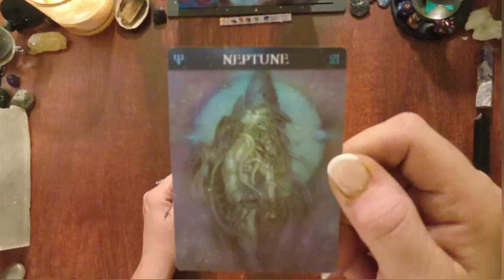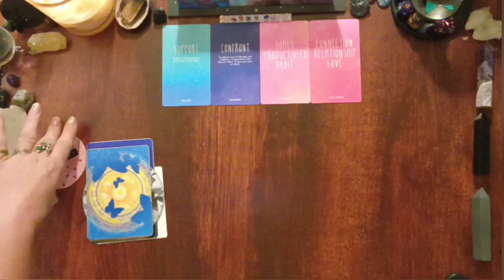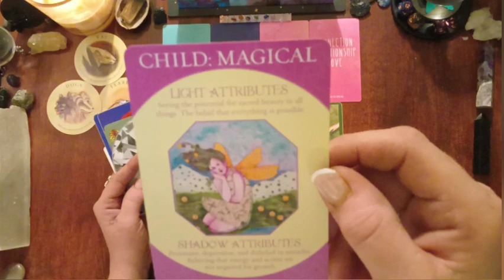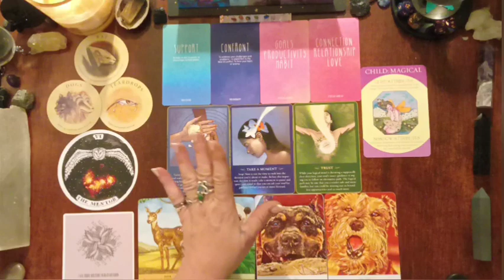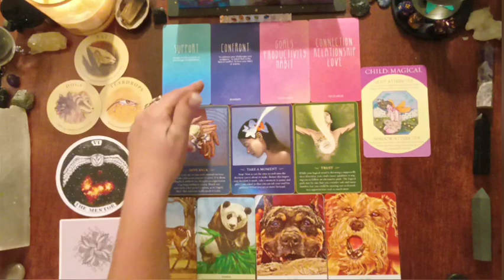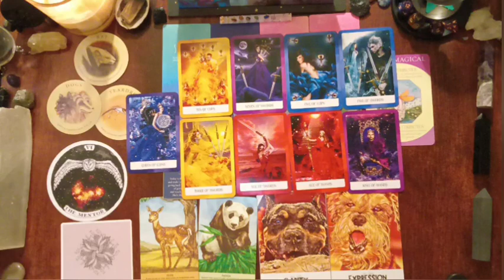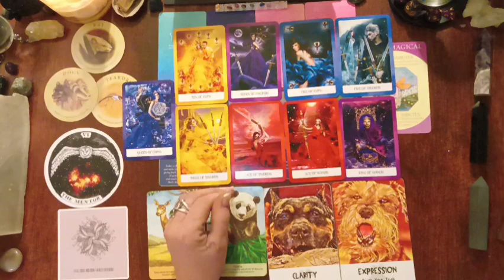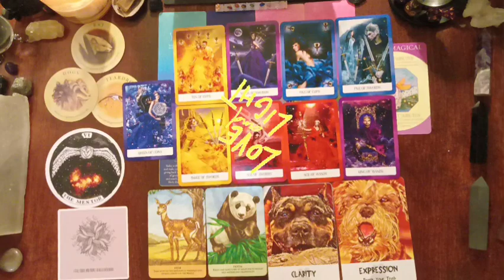🐟♓PISCES♓🐟 TIMELESS ZODIAC READING for March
Welcome to Echo's O'Rise Oracle Channel! I'm grateful for you to be able to be with us for this reading.

⏳Timestamps⏳

00:00  -  Beginning
00:10  -  Intro to the Reading
03:39  -  Start of PISCES Reading

I'm grateful Again for your presence and I hope you enjoy this Timeless Video.

I send you Light and Love and Many Blessings ❤️🧡💛💚💙💜🤍,
~Echo~